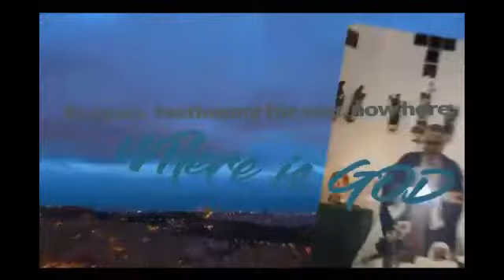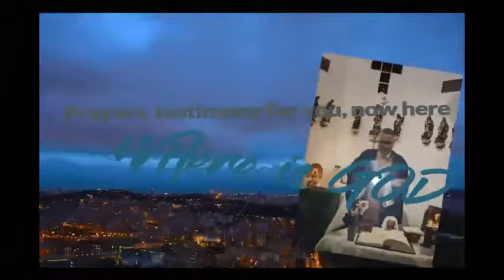Michael H. Brown The Heaven Hell and Purgatory Catholic writer's conference Part Two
Part Two Michael H. Brown, at the Marian Day Retreat, hosted by Canada Christian College and organized by the Ave Maria Centre of Peace. This is the first of three videos that captures the entire talk.

Michael H  Brown, michael h brown, michael h brown catholic, michael h brown wells fargo, michael h brown lmft,

michael h. brown catholic author,
the other side by michael h. brown,
love canal by michael h. brown,